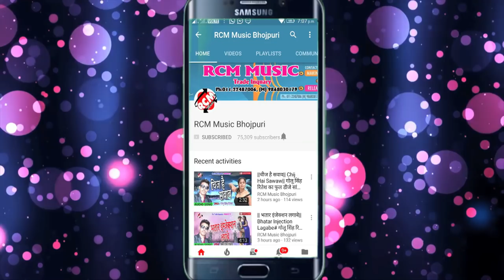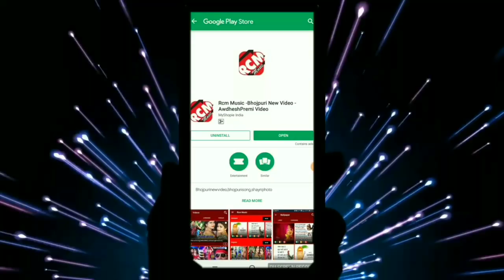AJAD AJNAWI का 2019 का बड़ा रोमांटिक सांग ||रात भर लागल रहेले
Title: RAT BHAR LAGAL RAHELE
Singer: AJAD AJNAWI
Lable: RCM Music
Lyrics:  DINESH JOSI
Video Director:
DOP: